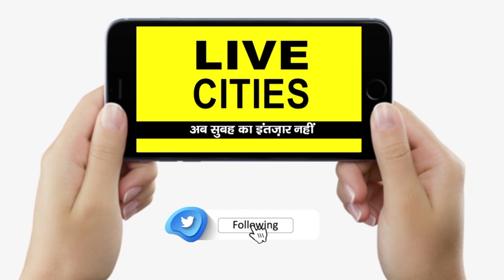Lalu Yadav, Rabri Devi और Tejashwi Yadav अचानक Patna से Delhi के लिए रवाना, कल कोर्ट में है पेशी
Lalu Yadav, Rabri Devi और Tejashwi Yadav अचानक Patna से  Delhi के लिए रवाना, कल कोर्ट में है पेशी | Bihar News | LiveCities